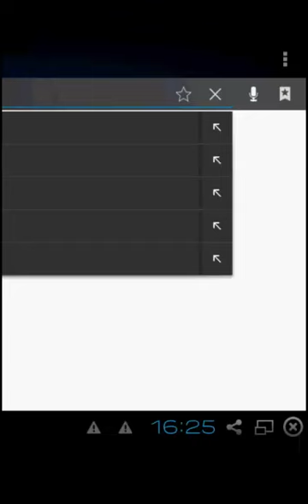Random games ep.1 Flappy Bird :D (HD)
Rage In Aantocht :p